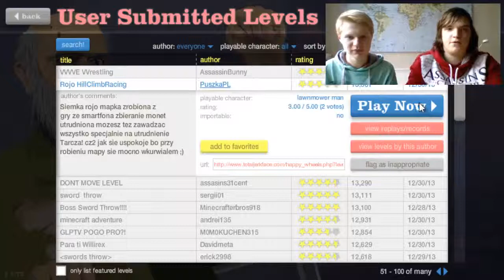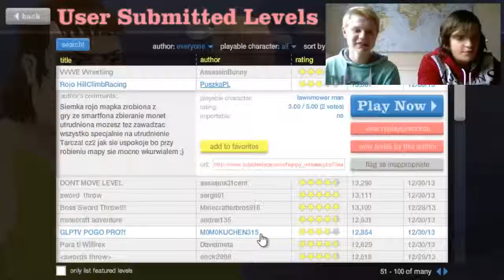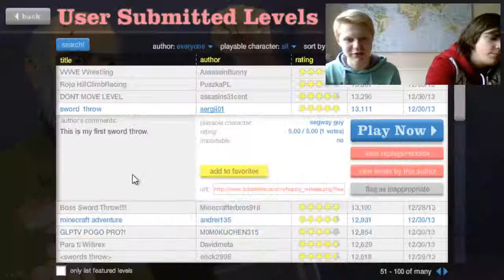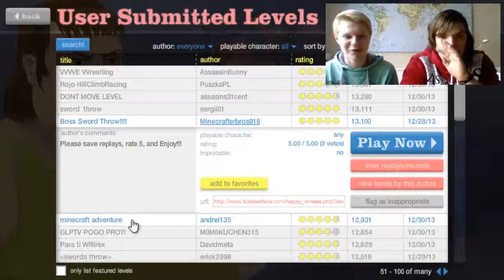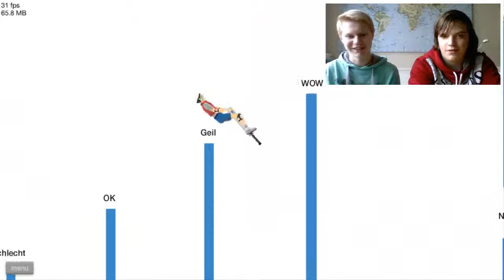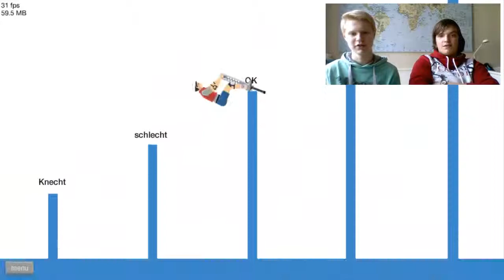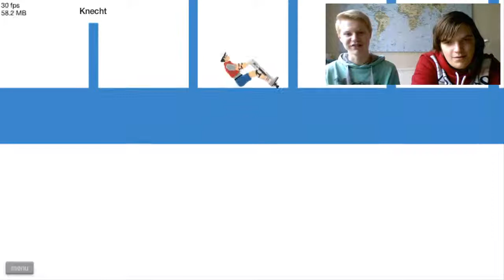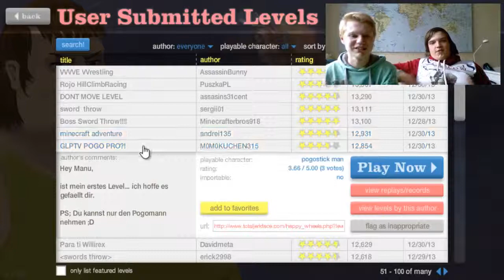Happy Wheels part 19: GERMAN POGO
Hallo allemaal en welkom bij part 19 van HW. Laat a.u.b. een duimpje en een reactie achter, daar wordt ik blij van :P
Made by NickThePokeMaster